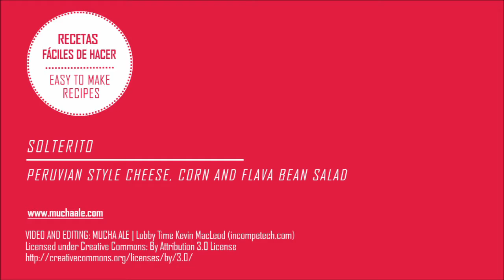Receta Fácil de Hacer: Cómo preparar Solterito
Receta sobre cómo preparar Solterito al estilo Peruano. Para la receta completa visita